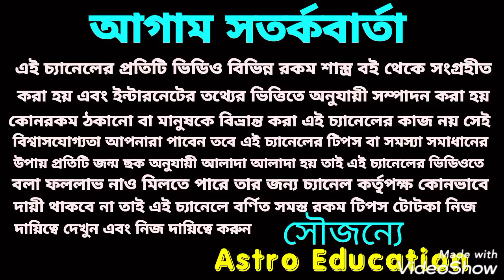মানিব্যাগে ভুল করে এই জিনিসগুলো রাখবেন না!! নয়তো সর্বনাশ!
মানিব্যাগে ভুল করেও এই জিনিসগুলো রাখবেন না নয়তো সর্বনাশ এ বিষয় নিয়ে বিস্তারিত আলোচনা করা হয়েছে ধন্যবাদ!